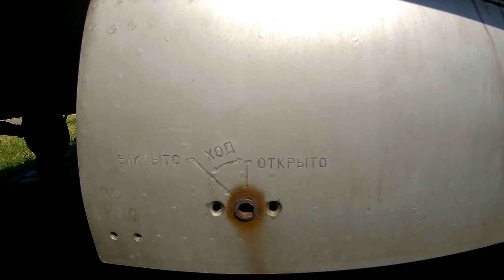Budaörs - 10 - MiG 21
csak a héj